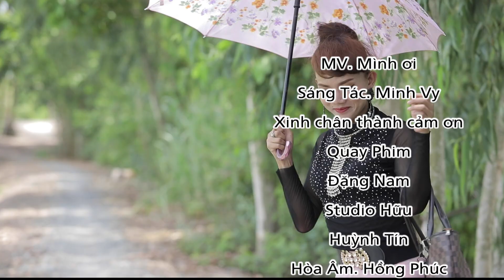MV. Mình Ơi. Quang Vinh